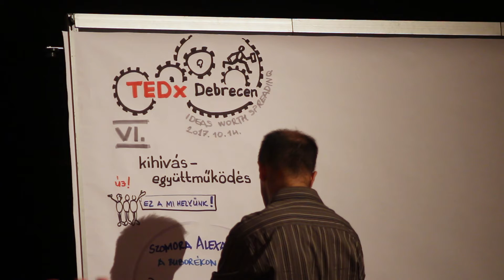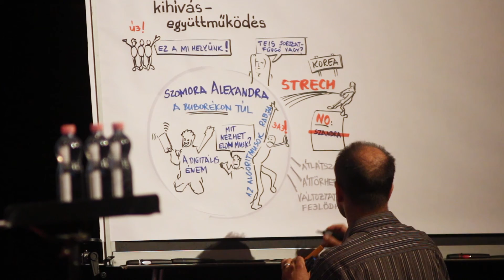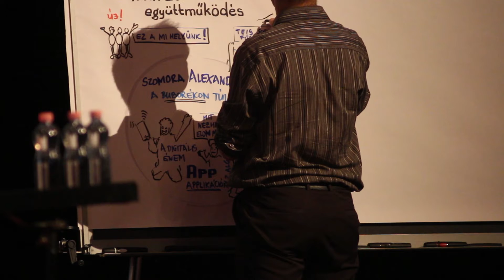A digitális buborékon túl | Alexandra Szomora | TEDxDebrecen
Ne féljünk az újtól, maradjunk kíváncsiak és nyitottak, mert csak így érthetünk meg másokat. Szomora Alexandra Londonban, a biztonságtechnika világában dolgozik, és mellette saját vállalkozását tervezgeti, amely arra keresi a választ, hogyan fejleszthetjük önmagunkat a mindennap fogyasztott internetes tartalmakkal és egy kis technológiai segítséggel, ami nem preferenciákhoz igazodik, hanem a jövőbeli ideál képünkhöz. Hosszú és kacskaringós út vezette idáig. Kíváncsi természete új országokba, új kultúrákba sodorta. 2007-ben, nőként elsőként nyert el egy ösztöndíjat a MIT-val együttműködésben Dél-Koreába, hogy ott 15 ország képviselőjével együtt tanuljon, majd dolgozzon. This talk was given at a TEDx event using the TED conference format but independently organized by a local community.